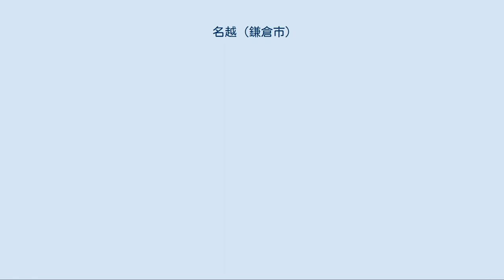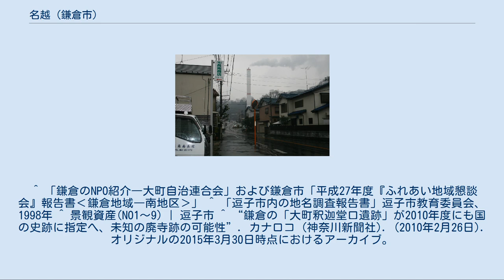名越 (鎌倉市)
神奈川県の廃止された町・字
名越（なごえ）は、神奈川県鎌倉市大町にある旧地名。
名越切通、名越隧道、名越踏切などにその地名が見える。
 県道311号沿いの名越の町並み。
名越隧道に至る緩やかな坂を名越坂と称する。
前方に見えるのは名越クリーンセンターの煙突 京浜急行バスの鎌30～31系統（鎌倉～緑ヶ丘入口、逗子）に、名越停留所があり、神奈川県道311号鎌倉葉山線（旧国道134号線）沿いに、名越隧道に向けての一帯、および衣張山麓に切れ込む谷戸一帯が名越地区となる。
名越地区のほぼ南端で、名越隧道手前の鎌倉市の清掃焼却所である名越クリーンセンターの長方形の特徴的な煙突は、遠方からもよく見える。
中世以来、材木座や小町、大町と並んで庶民の生活地である。
現在も寺社が点在する古い町並みの残す静かな住宅地となっている。
 鎌倉市の南東部に位置し、現在の行政区分上は大町3丁目、4丁目、5丁目、6丁目、7丁目あたりと2丁目の一部を指す。
大町の9自治会のなかには「名越自治会」があり、大町7丁目に「名越自治会館」がある。
 江戸時代に著された『新編鎌倉志』では、現在の鎌倉市大町3丁目1番22にある安養院を「名越の入口」と表現している。
 小町、材木座、浄明寺といった地域に隣接し、名越切通の途中からは逗子市に入る。
北西端の祇園山、衣張山の裾から浄明寺、逗子市にかけての丘陵部に小さな谷戸が無数に広がり、これら全体を含めて名越谷（なごえのたに）と呼ばれることもある。
 大町7丁目あたりを水源とする逆川（滑川の支川）が地域内を東から西に横断し、北西方向からは神奈川県道311号鎌倉葉山線が東に向かって名越隧道まで走る。
神奈川県道311号鎌倉葉山線は長勝寺の手前の名越踏切で横須賀線がクロスし、横須賀線は名越トンネルで逗子市に向かう。
鎌倉七口の一つである名越切通旧道は、現在は横須賀線トンネルの直上に位置し、置石や掘割の遺構が残る。
 前述のように尾根を越えて逗子側もかつては「名越」であり、鎌倉側の名越と接する旧久野谷村（現在の逗子市久木）には「西名越」（現在横須賀線の名越トンネル、県道311号の小坪隧道・新小坪隧道が開口する谷戸）、「東名越」（御猿畠を隔ててその東隣の谷戸）、旧小坪村（現在の逗子市小坪）にも「名越」（現・緑が丘バス停一帯）の小字名がある。
また、逗子市久木9丁目には「名越溜池」「名越緑地」があり、後者は「名越緑地の里山」として逗子市景観資産に認定されている。
 「名越」の地名は、かつての三浦方面への旧道（鎌倉・三浦往還〈三浦道〉：現在の県道311号、鎌倉期の大町大路にほぼ沿う）で、このあたりの坂及び切通しが難所で、「難越」（なこし）と呼ばれたことに由来すると言われる。
文献上では、『吾妻鏡』中に、天福元年（1233年）の殺人事件に言及した記述に「名越坂」の記述が見える。
また、元久3年／建永元年（1206年）に源実朝の「名越山の辺」で雪見をした旨、承久元年（1219年）の鎌倉の大火が名越山の際まで及んだ旨の記述がある。
よって、鎌倉時代の極初期には、「名越」の地名の表記は成立していたと思われる。
 鎌倉時代は初代執権北条時政がこの地に館を構えたことから、「名越殿」と呼ばれた。
『吾妻鏡』には、建久3年（1192年）7月、源頼朝が「名越殿」を訪ねたとの記述がある。
 時政以来、この地には北条氏の邸宅があった。
父北条義時の勘気を被って廃嫡となった北条朝時が、祖父時政の屋敷を継承した事により名越次郎を名乗り、名越流北条氏の祖となる。
 なお、大町3丁目より浄明寺方面へ抜ける釈迦堂切通しの直上の遺構が上記の北条時政邸跡と推定されてきたが、2008年に鎌倉市が行った発掘調査により、最も古い遺構でも13世紀後半で時政の時代まで遡れないことが明らかとなり、翌年「大町釈迦堂口遺跡」と名称が変更された。
同遺跡は、鎌倉時代の未知の寺院跡と推測される。
 また、問注所の執事であった三善康信の邸宅もこの地にあり、納められていた問注所の記録は「名越文庫」と呼ばれている。
名越文庫は承元3年（1209年）1月26日に焼失した（『吾妻鏡』）。
 安房国から鎌倉入りした日蓮が最初に構えた松葉ヶ谷草庵がこの地にあったとされ、日蓮宗とのつながりが強い地域である。
松葉ヶ谷の妙法寺、安国論寺、長勝寺、名越谷の源義光（新羅三郎：甲斐武田氏、佐竹氏、南部氏、小笠原氏の祖）の邸宅があった大宝寺はいずれも日蓮宗の寺である。
安国論寺の近くには名越大黒堂と呼ばれる小祠があり、名越坂へ向か...